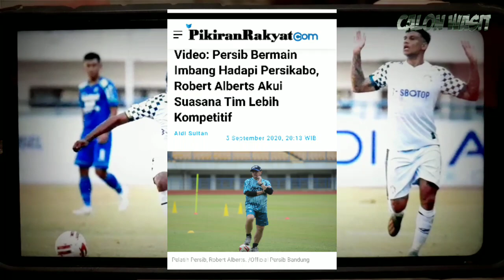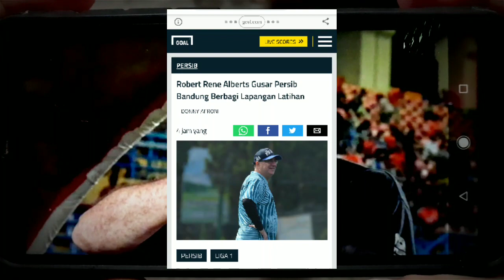IMBANG LAWAN PERSIKABO ROBERT UMUMKAN KABAR BAIK 🔴 ROBERT ALBERTS NGAMUK 🔴 BERITA PERSIB TERBARU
1. Imbang Lawan Persikabo, Robert Alberts Umumkan Kabar Baik Ini
2. Robert Alberts Ngamuk Karena Hal Ini